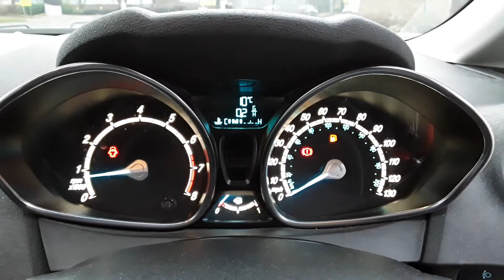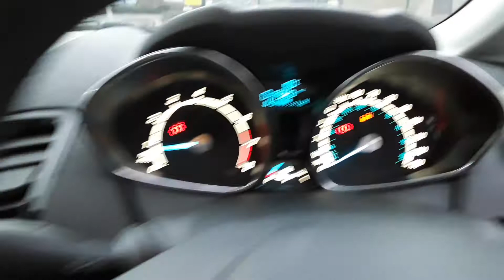MH65 UNG Ford Fiesta